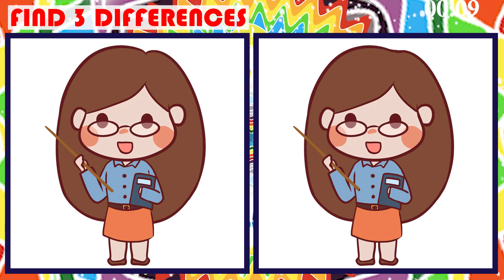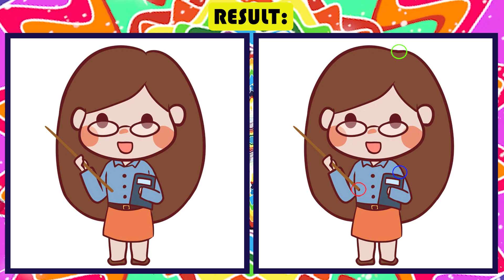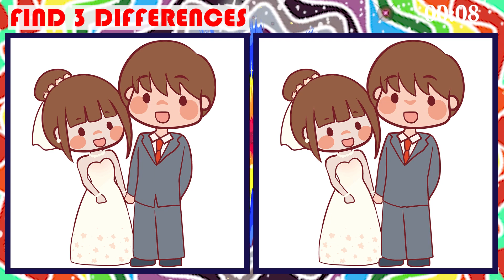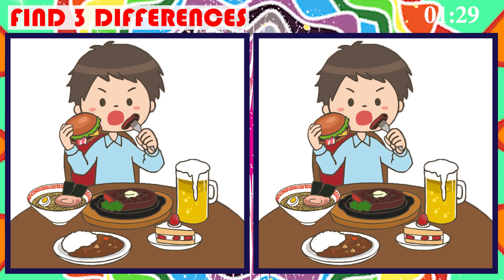Find the Difference between Two Pictures | Japanese Photo Puzzle No 87